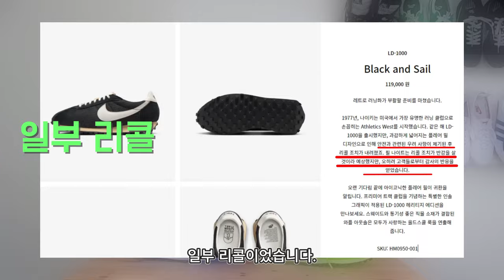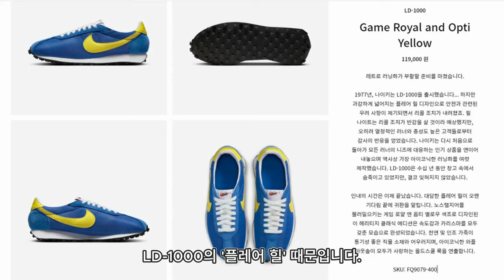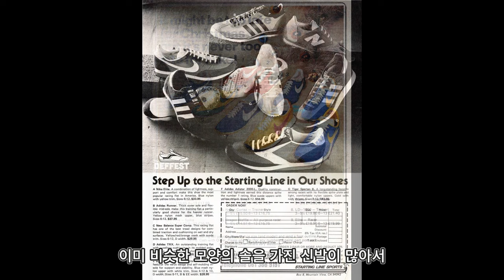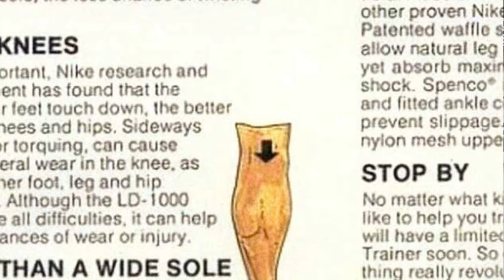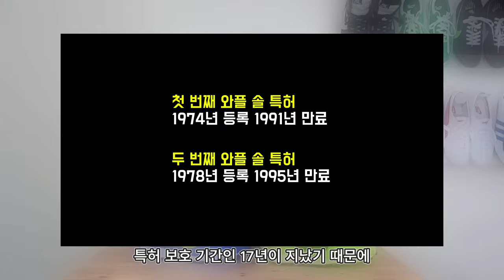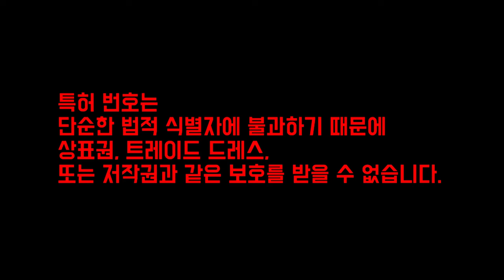나이키 신발 벌금이 1켤레 500달러? (당신이 모르는 LD-1000 이야기)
나이키 빈티지 러닝화
당신이 모르는 나이키
나이키 LD-1000

나이키가 만료된 와플 솔 특허 번호를 계속 사용하는 이유

나이키는 특허가 만료되었음에도
여전히 와플 솔에 특허 번호를 사용하는데
이로 인해 '거짓 마킹' 문제로 소송에 휘말릴 위험이 있습니다.

일반적으로 만료된 특허 번호를 계속 사용하는 것은
특허법 위반으로, 제품당 최대 500달러의 벌금이 부과될 수 있습니다.

그러나 과거에 유사한 소송 사례에서 법원이 만료된 특허 번호 사용이
소비자를 속이려는 의도가 없다고 판단한 경우,
벌금이 부과되지 않은 전례가 있습니다.

나이키 역시 소비자를 속이려는 의도가 없다는 것이 명백하므로,
법적으로 문제가 없다고 보고 계속 특허 번호를 사용할 수 있는 것입니다.

또한, 2011년 특허법 개정으로 인해
개인이 거짓 마킹 소송을 제기할 수 없고,
오직 정부만이 이러한 소송을 제기할 수 있게 되면서,
나이키가 소송에 휘말릴 가능성도 낮아졌습니다.